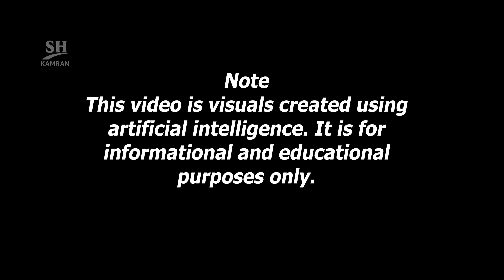China J-50 Is Coming Soon — The Future of Air Combat. China’s Sixth-Generation Game Changer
China’s mysterious J-50 prototype has shocked the defense world, signaling the nation’s leap into sixth-generation air combat. With a tailless stealth design, adaptive wingtips, hidden weapon bays, and an “optionally manned” cockpit, the J-50 is built to command drone swarms and challenge U.S. dominance. While service entry is unlikely before the 2030s, its early flight proves China’s aerospace industry is advancing at an unprecedented pace, reshaping the global balance of power.